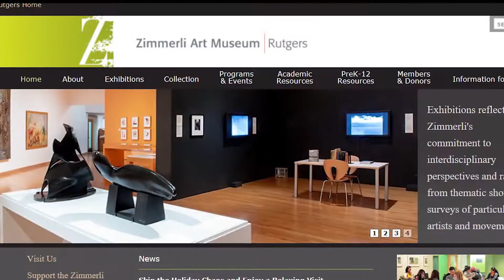Illusions at the Zimmerli Promo